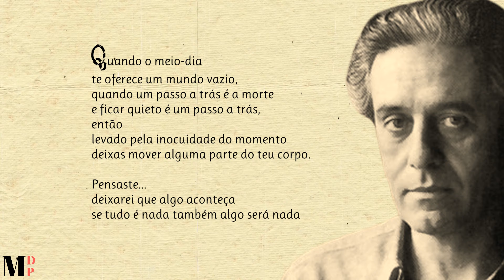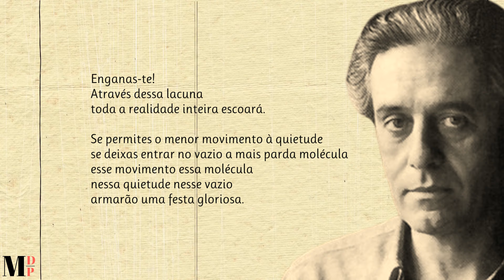A Vida | Poema de César Fernández Moreno com narração de Mundo Dos Poemas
Poesia e poema de autor  argentino. César Fernández Moreno foi um Poeta e ensaísta argentino, representante da Geração de 1940, embora se tenha identificado com as gerações posteriores não só através do seu trabalho criativo, mas também como antologista e teórico das novas correntes. Foi crítico de cinema para a revista Nosotros, colaborador do jornal La Nación e da revista Sur. Cobriu a etapa poética da Geração de 1940 como cronista e escritor; como crítico, localizou principalmente os núcleos geracionais da poesia de vanguarda argentina. O seu primeiro livro, “Gallo ciego” (1940), tinha um famoso prólogo em verso do seu pai, o poeta Baldomero Fernández Moreno. “Romance de Valle Verde” (1941), “La mano y el seno” (1941), “El alegre ciprés” (1941) e “La palma de la mano” (1941) também datam deste período.  Com a publicação de “Veinte años después” (1953), César Fernández Moreno deu uma volta substancial para um novo tipo de poesia, menos preocupado com o brilho formal e aberto ao que era conhecido naqueles anos como poesia de conversação. O próprio Fernández Moreno, o nicaraguense Ernesto Cardenal e o uruguaio Mario Benedetti foram os principais expoentes desta tendência. No caso do autor argentino, atingiu o seu auge expressivo em 1963 com a publicação do “Argentino hasta la muerte”.

Ajude-nos!

Link Do Vídeo Visite a nossa loja de recordações e tenha um pouco de nós perto de si.